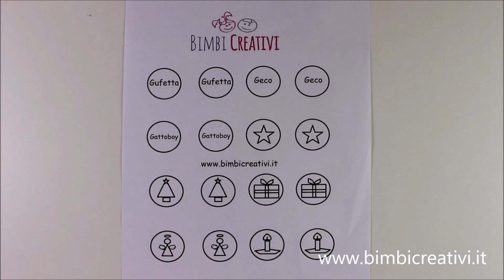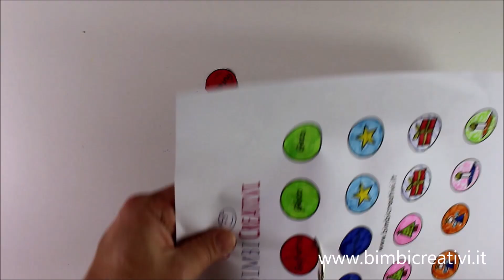PJ MASKS. ARRIVA IL NATALE! (DVD) - SCHEDA SCARICABILE GRATUITAMENTE / BIMBI CREATIVI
Per il gioco fai da te di oggi mi sono ispirata a "PJ Masks. Arriva il Natale!" che uscirà in DVD dal 12 novembre 2018.

Potete scaricare gratuitamente la scheda del memory game a questo

Questo video è in collaborazione con Koch Media.
*** Vi ringrazio per i MI PIACE e le CONDIVISIONI :-D ***

Ciao! Sono la mamma di due gemelline (meravigliose!) e Bimbi Creativi è il nostro blog. Sul canale YouTube di Bimbi Creativi troverai i video di quello che facciamo e tante attività creative per mamme e bambini.

Se ti va lascia un commento e fammi sapere se il video ti è piaciuto e/o quali giochi vorresti vedere. A presto!

per non perdere neanche un video

Informazioni:
Sono mamma di due gemelle e Bimbi Creativi è il mio Blog. Troverai lavoretti, attività ed esperimenti per MAMME e BAMBINI. Tutto semplice e realizzabile in pochi minuti. Seguimi sul blog di BIMBI CREATIVI blog.pianetamamma.it/bimbicreativi. Attenzione! Non tutte le attività proposte sono adatte ai bambini